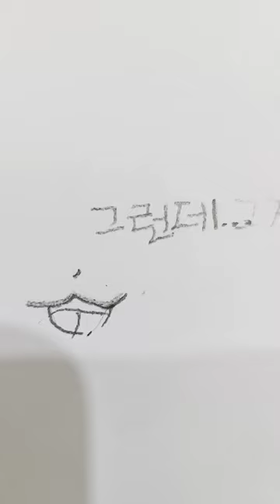멍청하넼?!ㅋㅋ출자:청어님